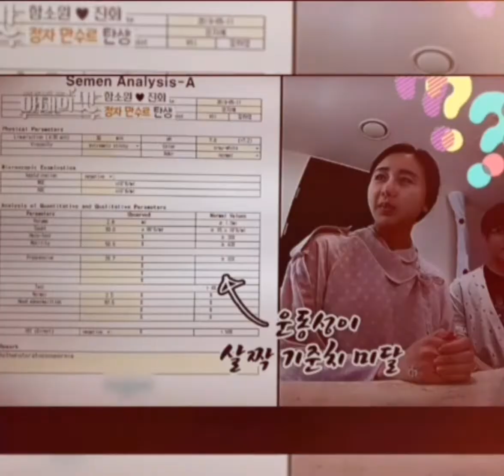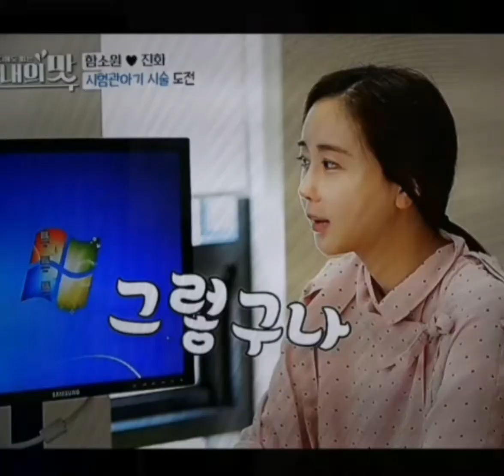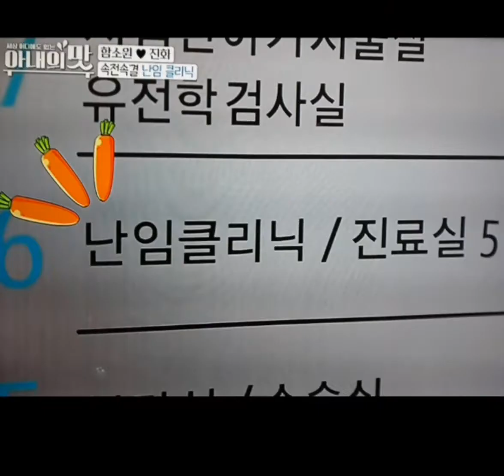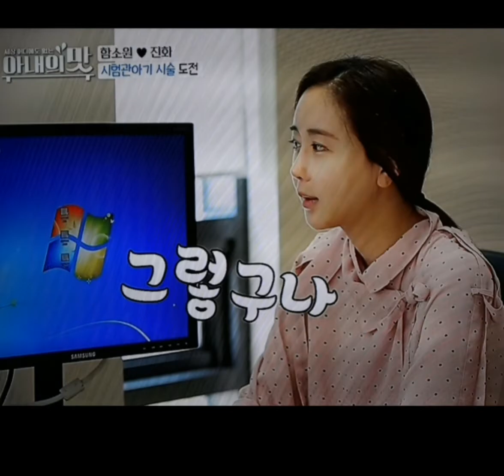아내의 맛 [함소원❤진화] 혜정 눈물의 바리깡, 오감발달 촉감놀이, 둘째 계획 오픈